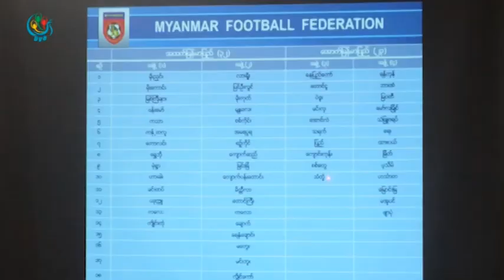DVB - ေဘာလုံးအကယ္ဒမီအတြက္ လူငယ္အားကစားသမားမ်ား ေရြးခ်ယ္သြားမည္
DVB TV - ေဘာလုံးအကယ္ဒမီေတြအတြက္ လူငယ္ကစားသမားေရြးခ်ယ္ပဲြေတြကုိ လာမယ့္မတ္လ၁၄ရက္က စလုိ႔ ၿမဳိ႔ႀကီး၅၅ၿမဳိ႔မွာ ျပဳလုပ္သြားမွာျဖစ္ပါတယ္။ဒီသတင္းကုိ လႊမ္းမိုးေအာင္က တင္ဆက္ေပးမွာပါ။